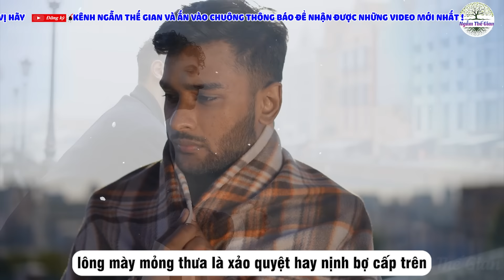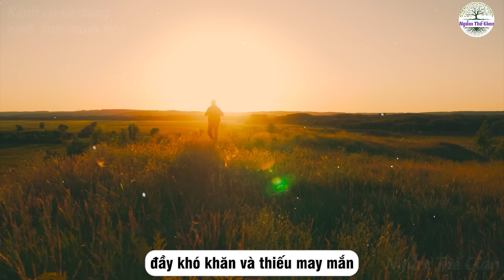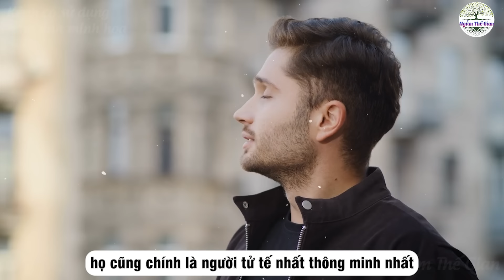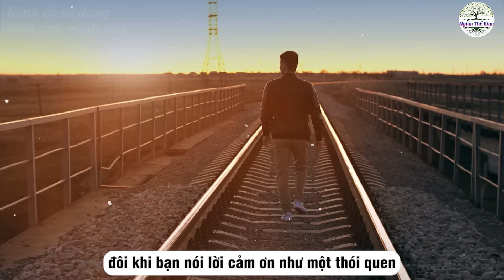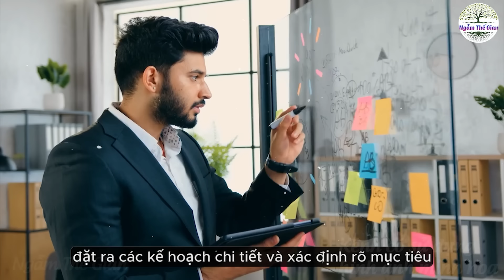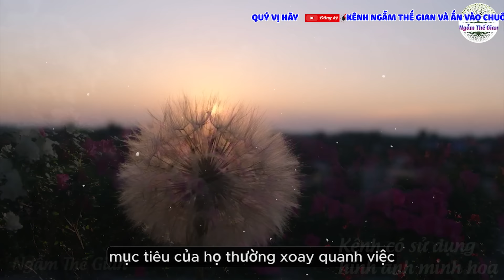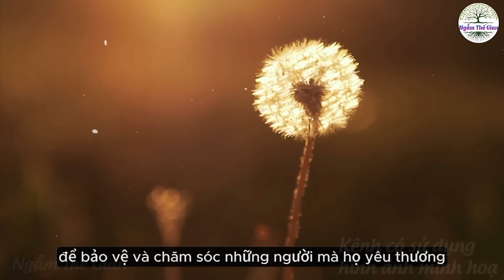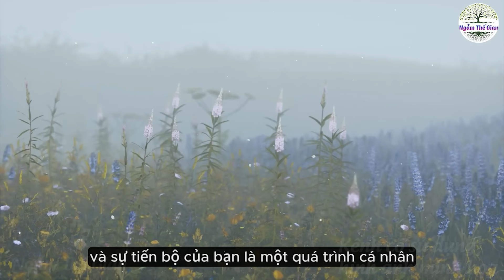7 TƯỚNG Đàn ÔngTrời Sinh Đã Mang MỆNH NGHÈO KHỔ CẢ ĐỜI, Xem Ngay Để Hóa Giải| NTG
Mô Tả Nội Dung: 7 TƯỚNG Đàn ÔngTrời Sinh Đã Mang MỆNH NGHÈO KHỔ CẢ ĐỜI, Xem Ngay Để Hóa Giải| NTG
 Tuyên bố miễn trừ trách nhiệm: Tất cả những chia sẻ trong các video đều đến từ góc nhìn của kênh Ngẫm Thế Gian và chỉ mang tính tham khảo.
 Tuy nhiên, chúng tôi luôn tin rằng những chia sẻ sẽ là món ăn tinh thần hữu ích cho quý vị và những người thân yêu của quý vị.
 Rất mong được sự góp ý và đồng hành cùng quý vị. Chúng tôi xin Cảm ơn!
Để không bỏ lỡ những video mới nhất và hữu ích nhất của chúng tôi nhé!
© Các video trên kênh ❝Ngẫm Thế Gian❞ đã được đăng ký bản quyền với Youtube. Vui lòng không sao chép, re-upload dưới mọi hình thức.